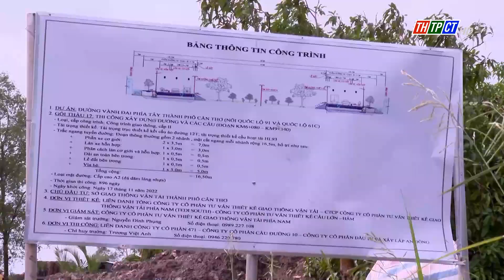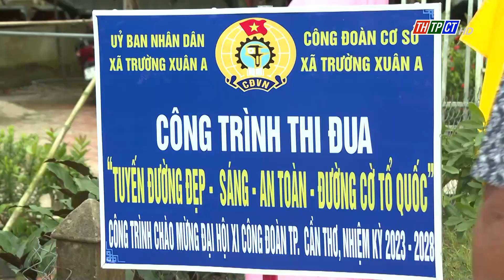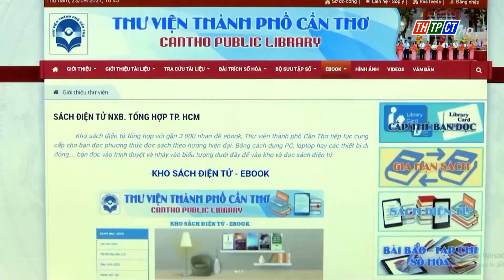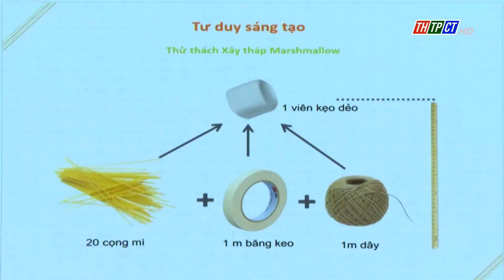Thời sự THTPCT tối 7/8/2023 | Cần Thơ TV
Ban Thường vụ Thành ủy cho ý kiến một số tờ trình của UBND TP. Cần Thơ
Xứng đáng là điểm tựa vững chắc của người lao động
Mùi hôi từ rác - bào mòn sức khỏe người dân